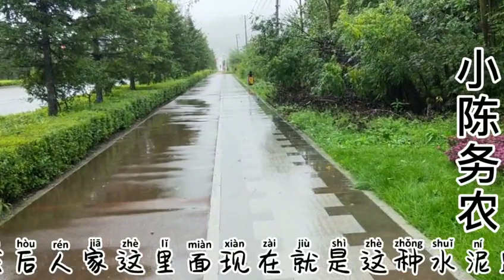今年第二个路过吉林的台风“美克莎”，雨下了一整天，风也快了吧